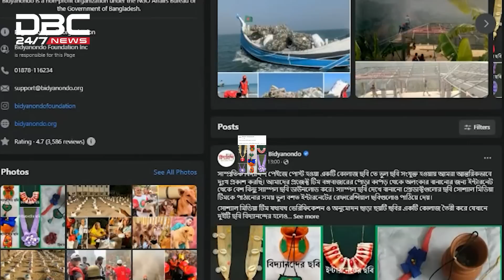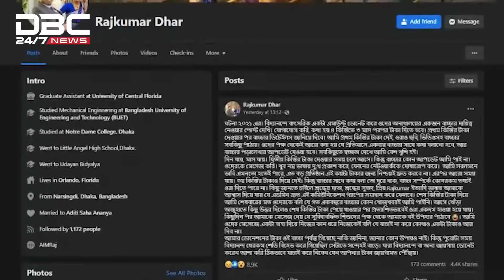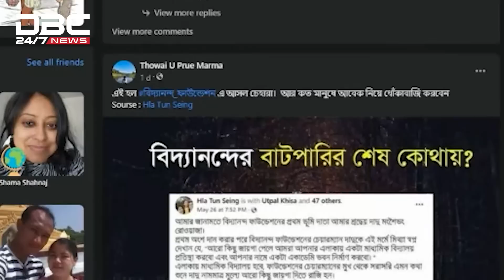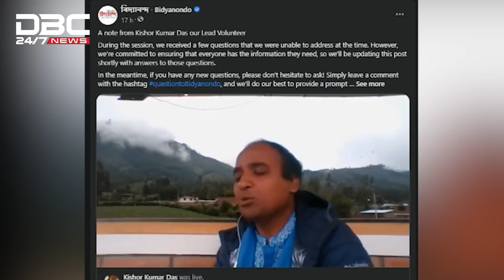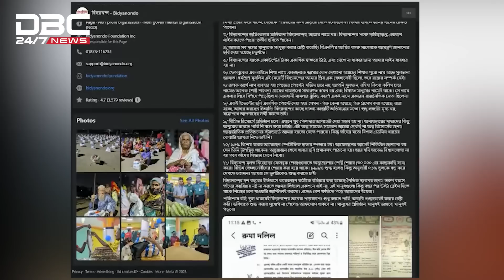একুশে পদক পাওয়া বিদ্যানন্দকে নিয়ে যত তর্ক-বিতর্ক | DBC News Special